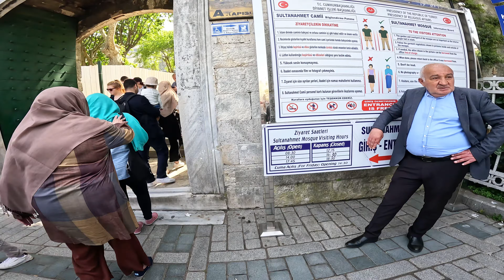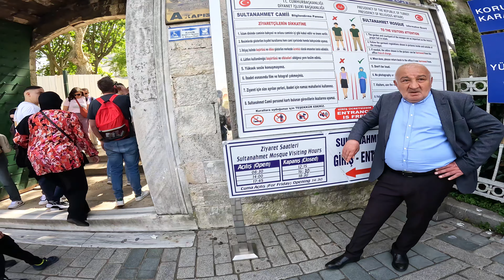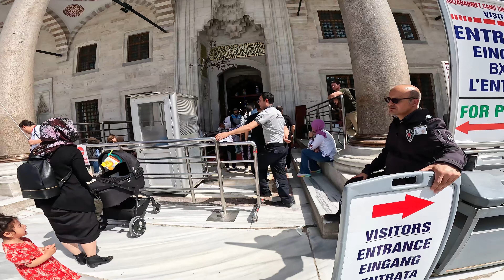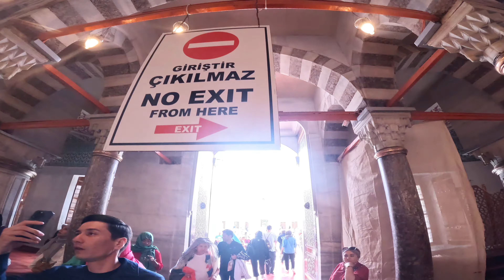Istanbul Blue Masjid Inside view Eposde#3!!!